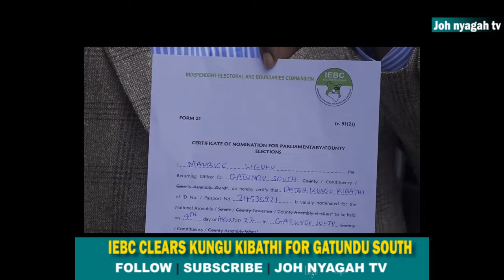IEBC clears Gatundu South Parliamentary Candidate Kung'u Kibathi to vie Independently.